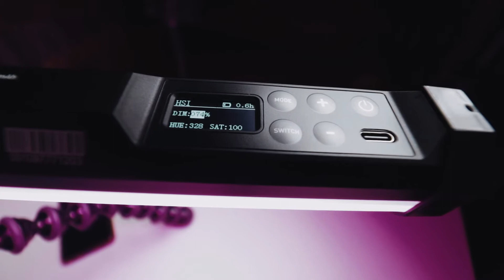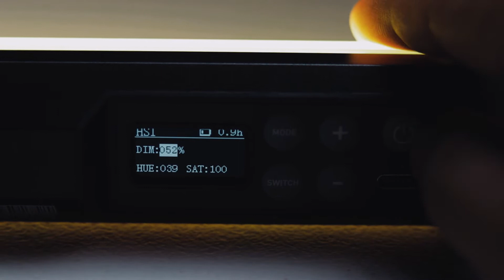NANLITE PAVOTUBE II 6C REVIEW | PHOTOGRAPHY & VIDEO SCENE